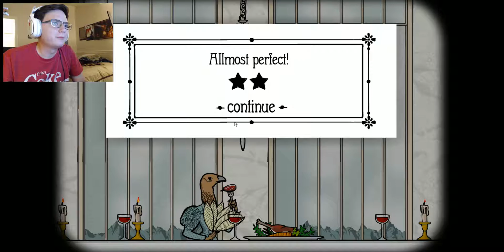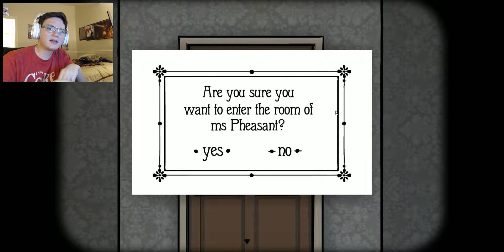Rusty Lake Hotel Part 5 (Rabbits Room)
The rabbits room in Rusty Lake Hotel, what type of tricks does he have up his sleeve?  Besides dying? lol